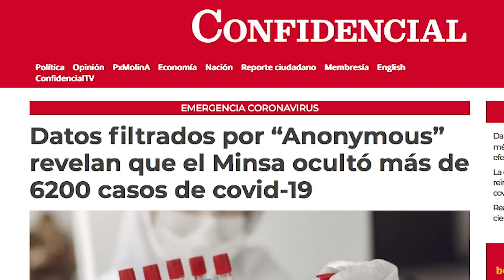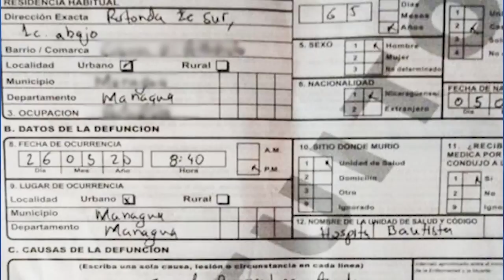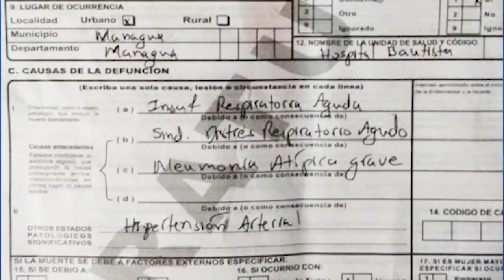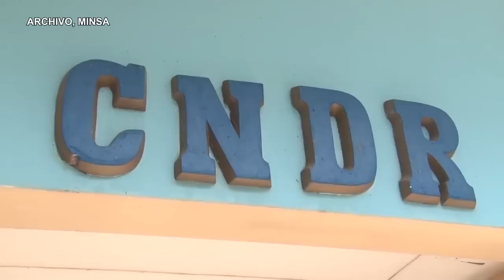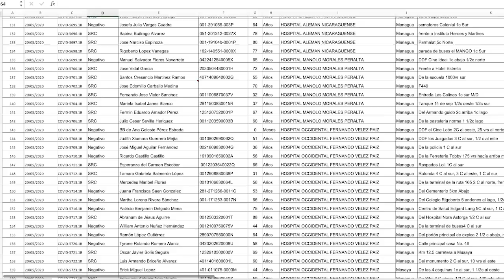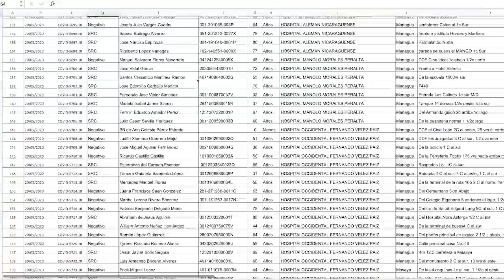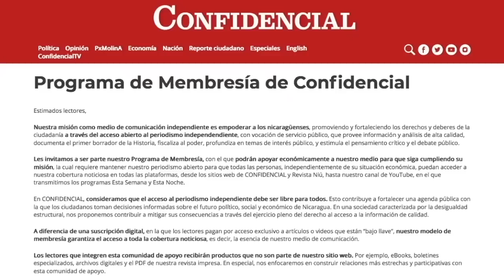Las pruebas del covid-19: Ortega mintió a la población y cambió los datos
Análisis de la filtración de Anonymous de información oficial de las pruebas de covid-19 en Nicaragua, con los doctores Álvaro Ramírez, epidemiólogo y Jorge Miranda, neumólogo.